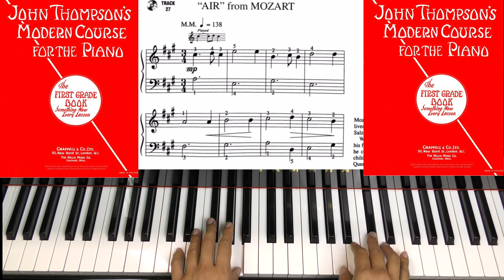Page 43 'AIR' from MOZART JOHN THOMPSON'S MODERN COURSE FOR THE PIANO THE FIRST GRADE BOOK